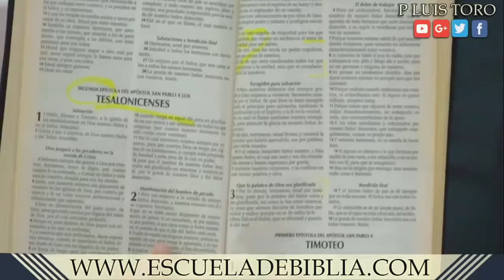CRISTIANAS ENFRENTAN A CURA CATÓLICO - MARIA NO ES MADRE DE DIOS DICEN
PADRE LUIS TORO EN VIVO DESDE AGUA CALIENTE MEXICO
LA SANTÍSIMA VIRGEN MARÍA - PADRE LUIS TORO

Google plus: Pbro. LUIS TORO